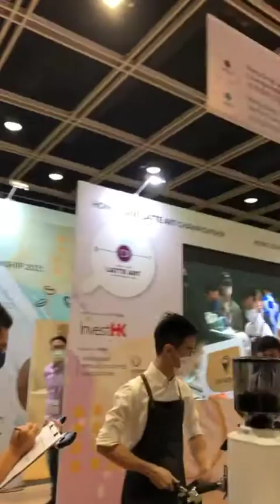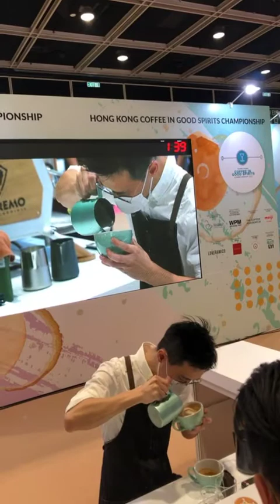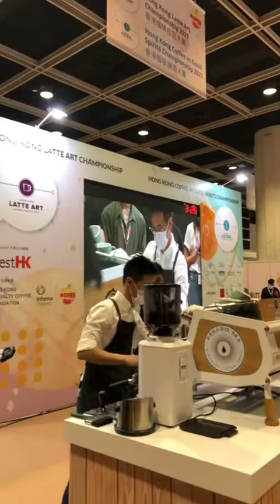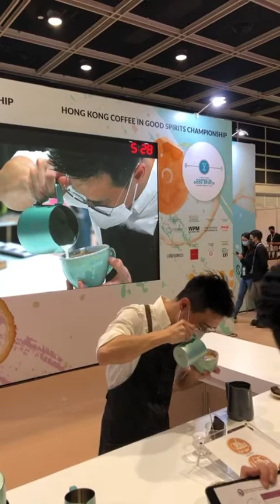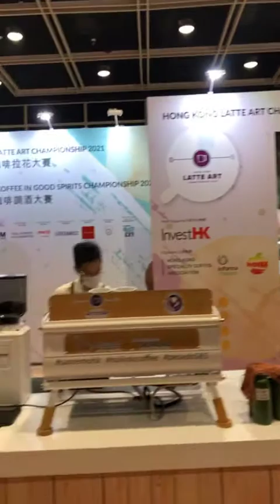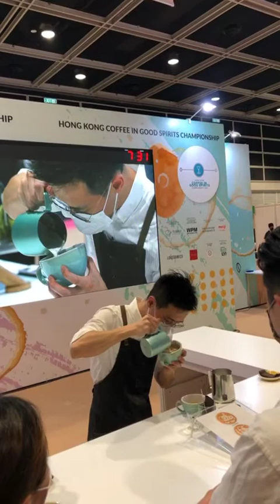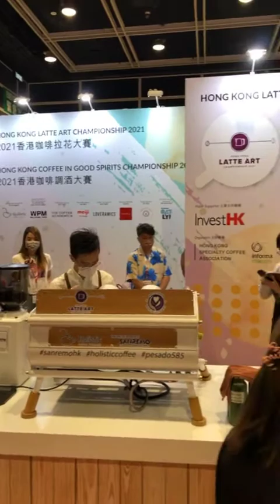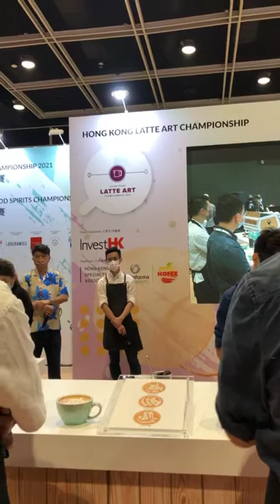Tse Kwun Kit- 2021 Hong Kong Latte Art Championship- Final Round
Champion: Tse Kwun Kit, Accro Coffee- 2021 Hong Kong Latte Art Championship